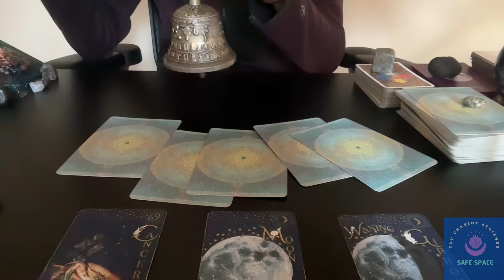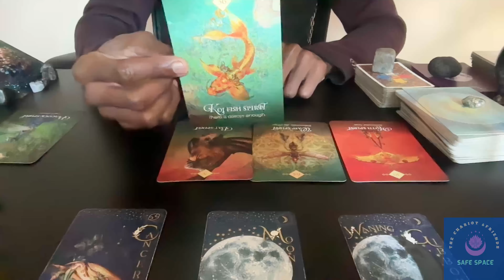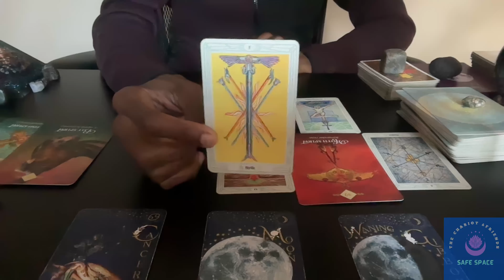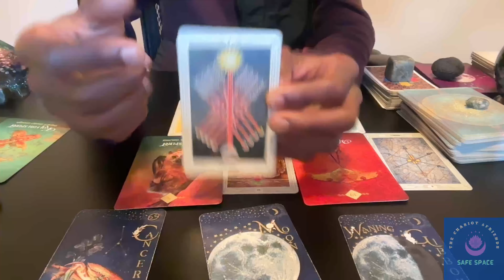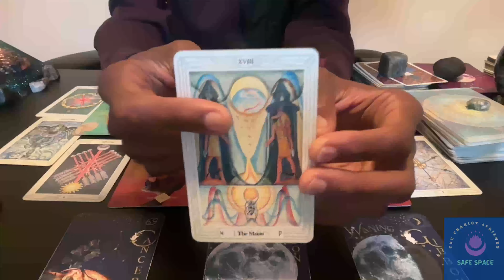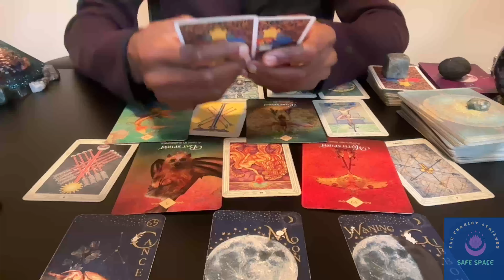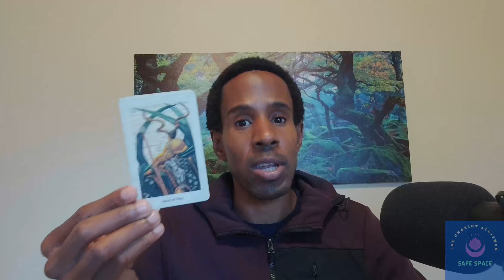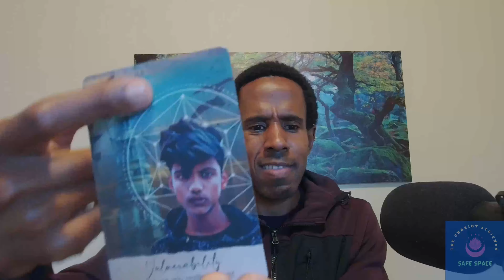Sometimes, life stings. 🐝 Cancer Moon compassion. 🌖💪🏾🙏🏾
Libra ♎️ lunar cycle Affirmation :

"The long arm of Spirit reaches out over people and conditions, controlling this situation and protecting my interests."

00:00 - Intro
06:44 - Lunar shenanigans
11:24 - Reading
41:58 - Surprise Card

Come join us at the Lunar mansion, where we meet to set intentions with the Moon and enjoy all the shenanigans! Limited spots available monthly:

If you enjoy the content, any support is greatly appreciated. You're the greatest!:

Schedule: When the Moon changes sign 🌚♎️♈️🌝

Astrology apps I like:
- TimePassages
- Time Nomad
- iLuna
- Astrogold
- Hours (Search planetary hours app)
- Moon App

Books:

- The Complete Works of Florence Scovel Shinn: The Game of Life and How to Play It; Your Word Is Your Wand; The Secret Door to Success; and The Power of the Spoken Word by Florence Scovel Shinn:

- Ancient Astrology in Theory and Practice: A Manual of Traditional Techniques, Volume I: Assessing Planetary Condition by Demetra George:

- Ancient Astrology in Theory and Practice: A Manual of Traditional Techniques, Volume II: Delineating Planetary Meaning by Demetra George:

- The Twelve Zodiac Sign Syndromes of Medical Astrology by Judith Hill: